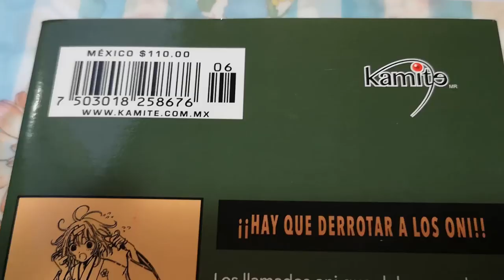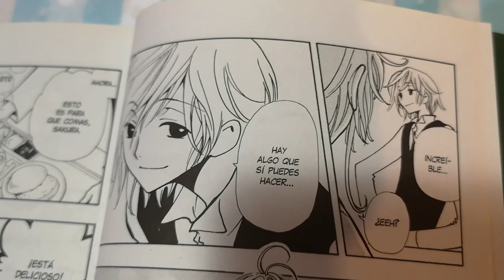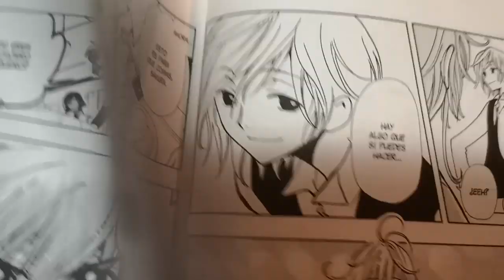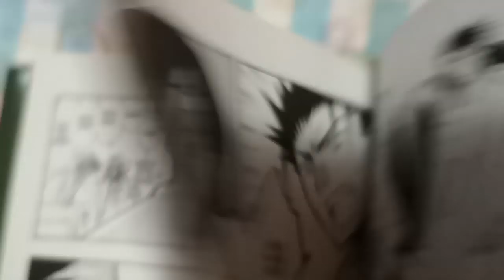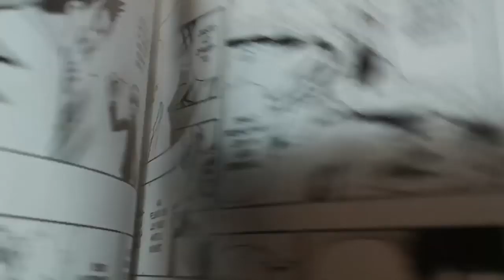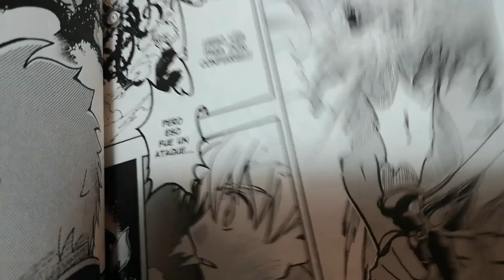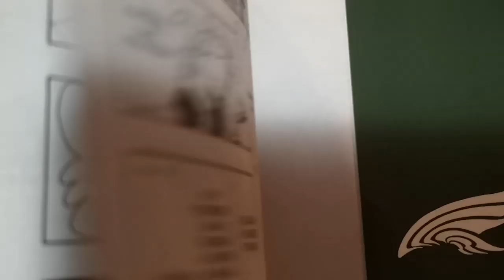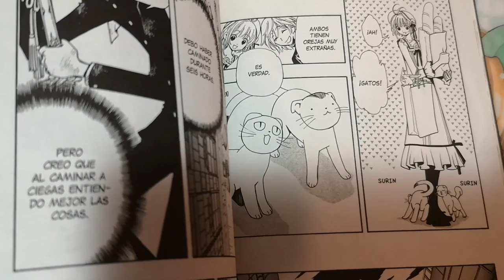SAKURA Y SHAORAN ESTÁN SIENDO VIGILADOS | TSUBASA RESERVOIR CHRONICLE 6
Sakura y Shaoran están en el reino de Outo junto con Fay, Kurogane y Mokona en búsqueda de otra pluma.

En ese mundo, los onis están convirtiéndose en mounstros incontrolables. Además, un viejo amigo de Shaoran aparece.

Acompáñame en el resumen del tomo 6 de Tsubasa Reservoir Chronicle de CLAMP. Toda la info en el blog de Otaku Press

 En esta serie de videos les presento un resumen de cada tomo.

Los tomos que estoy coleccionando son las ediciones en español de Kamite de México. Muy recomendables por su calidad. Hasta agosto del 2019 encontrarán el noveno tomo.
¿Quieren comprarlos? Pueden adquirirlos desde su página web oficial y aquí los tomos de Tsubasa

Si están fuera de México (como yo) les puedo sugerir algunas tiendas :D

También pueden chequear el review en el blog de Otaku Press

Curiosidades de este video:
- Hoy estuve ordenando mi colección de Sakurita mientras hacía este video. Y es que a cada rato el vecino ponía música a todo volumen. Así que el audio lo grabé durante toda la mañana casi x_X